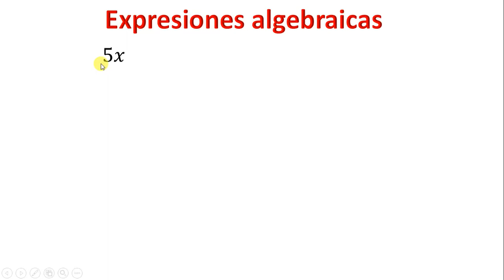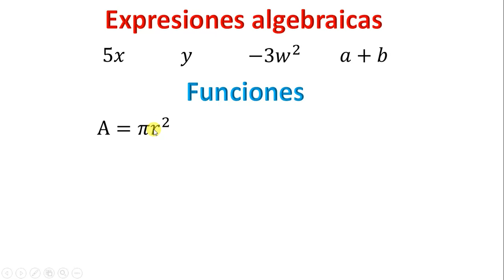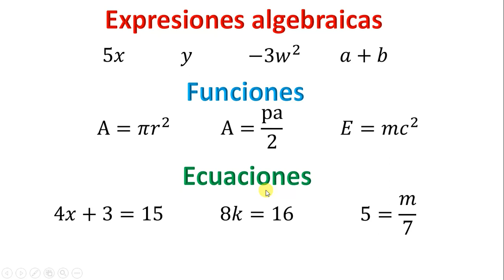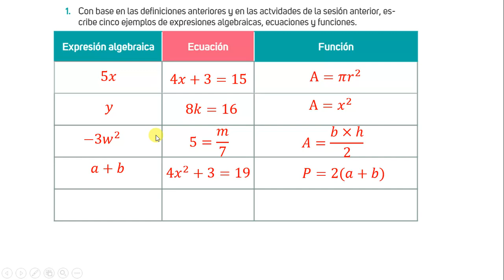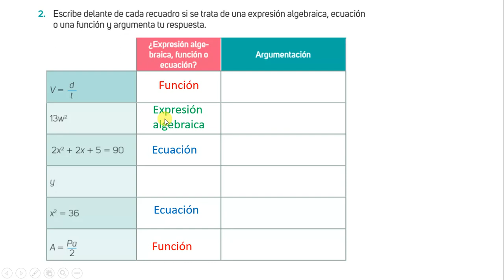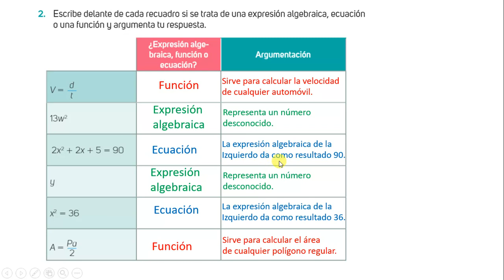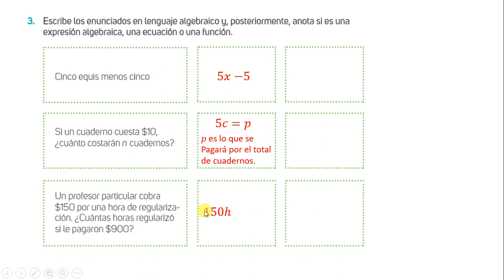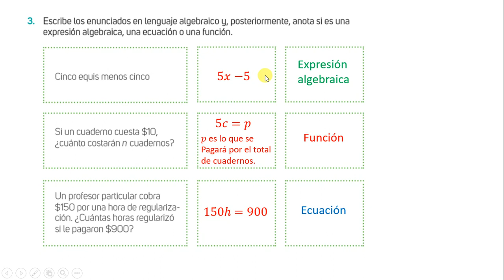Diferencia entre expresión algebraica, funciones y ecuaciones otras situaciones página 184 y 185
Hola a todos chicos y chicas, aquí le dejo el vídeo del tema Diferencia entre expresión algebraica, funciones y ecuaciones otras situaciones página 184 y 185. Espero que la explicación les ayude a resolver dichas páginas de su libro de matemáticas. Saludos y que estén muy bien siempre.